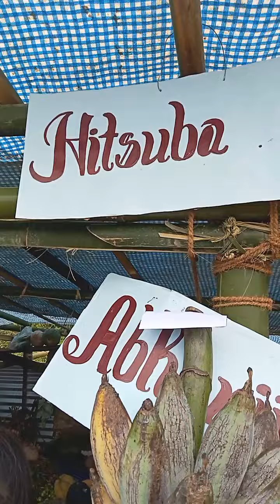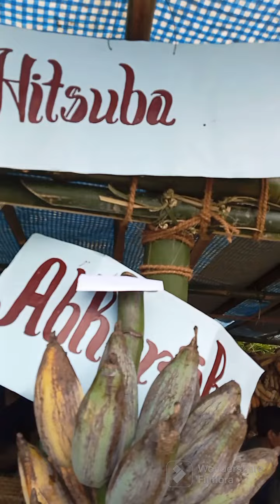Thanksgiving day Chimonger Baptist Church on 27th August 2023